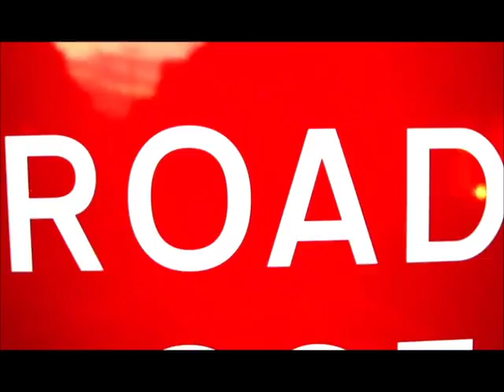Sherlock/Merlin/Doctor Who- Dog Days are over [Florence and the Machine]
I got bored, this is the result of that boredom- a mixture of all my favourite BBC programmes. if you don't watch one of these I would really recommend it :)

This one doesn't really have a story, I just wanted to try a different fandom. There will definitley be more Sherlock on the way, I love it :D

Or if you think I should stick to Merlin... any response will be assessed x